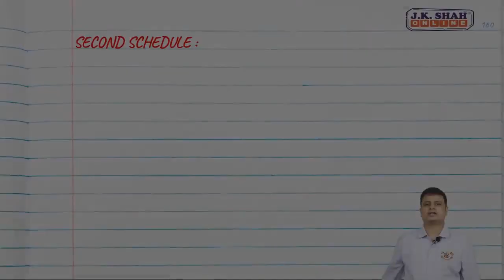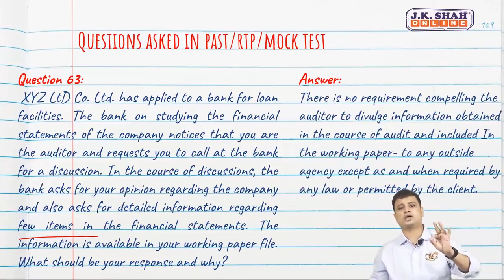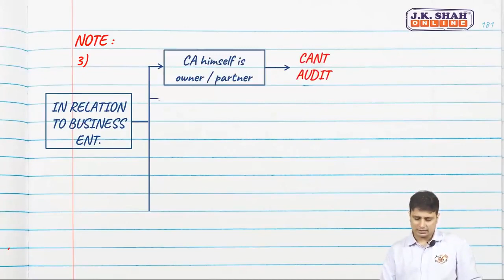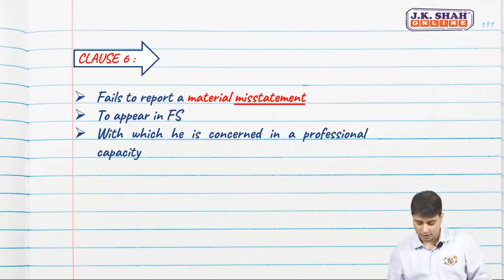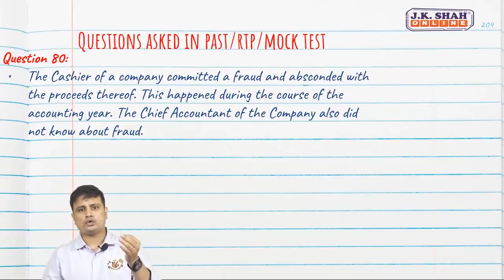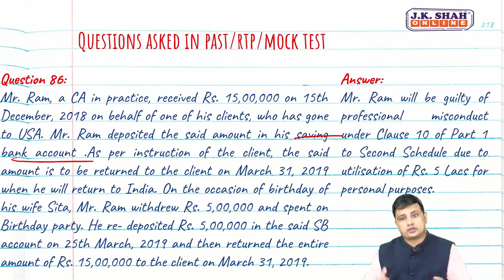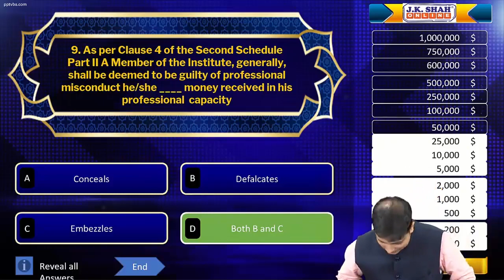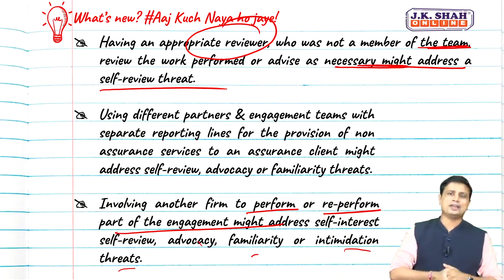Advance Auditing and Professional Ethics | Professional Ethics Part 3 | CA Final May 21 Revision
Welcome Students to the Revision Lectures of Most Critical Topics of CA Final May 21.

Subject: Advanced Auditing and Professional Ethics

Topic:  Professional Ethics  Part 3